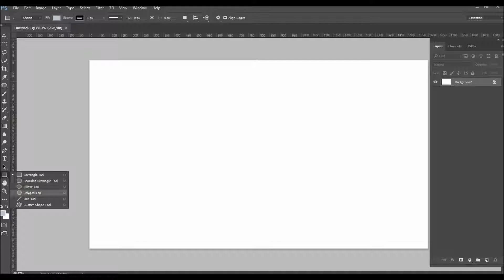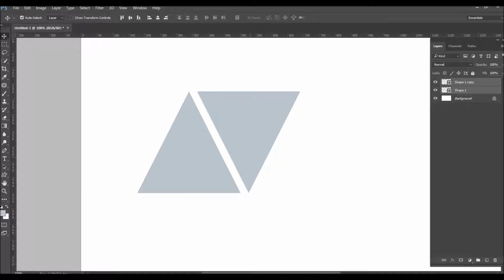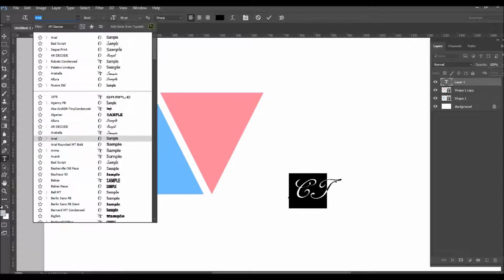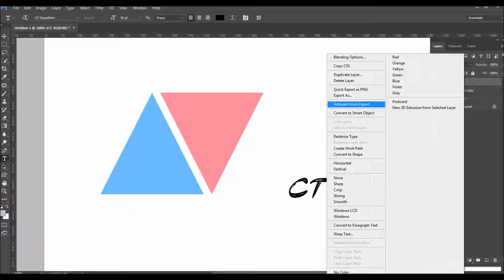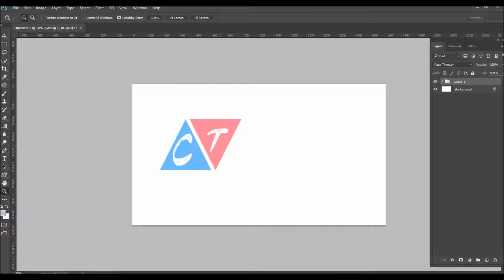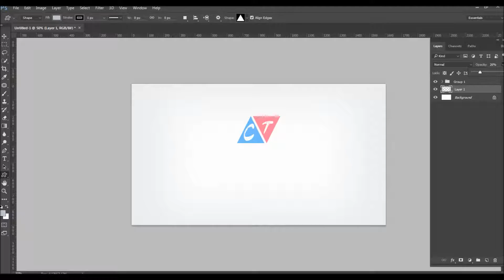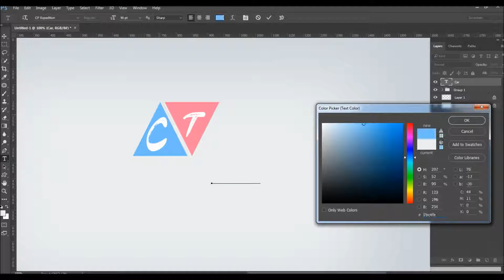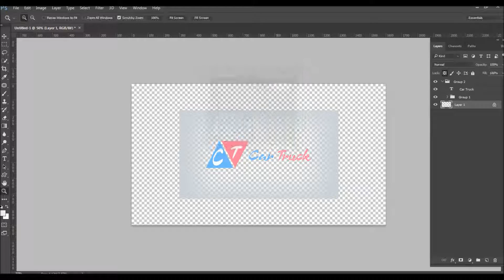Logo Design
welcome to jaipur photoshop logo tutorials . we are Think and we will logo design.